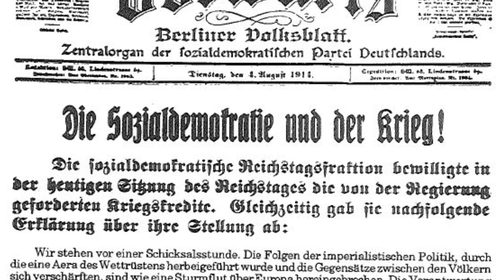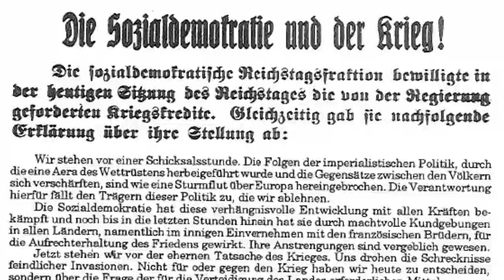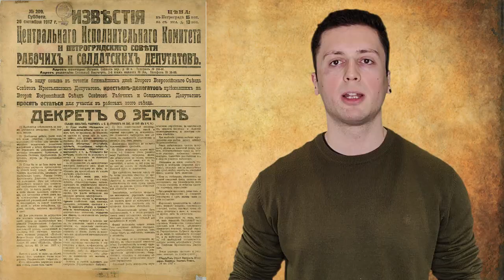Was passierte in der Oktoberrevolution 1917 in Russland?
Es war die erste Revolution, bei der die Werktätigen die Kapitalisten vom Thron schubsen und selbst die Macht übernehmen konnten. In diesem Video wollen wir uns damit beschäftigen, wie es das Volk in Russland schaffen konnte die Macht an sich zu reißen und den Ausbeutern das Handwerk zu legen.

0:00 Intro
0:27 Geschichtlicher Hintergrund
2:03 Petersburger Blutsonntag und Moskauer Aufstand
3:10 Der I. Weltkrieg beginnt
4:20 Februarrevolution 1917
5:30 Die Krise spitzt sich zu
6:45 Der Sturm auf den Winterpalast
8:49 Festigung der Diktatur des Proletariats und Bürgerkrieg